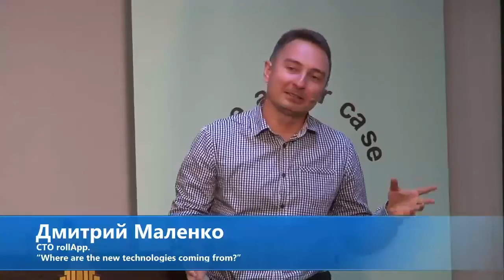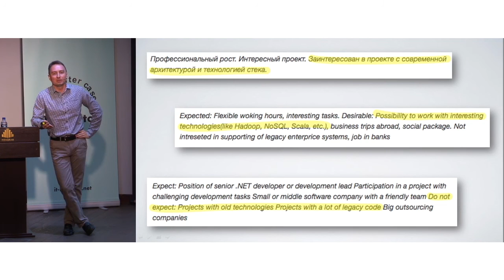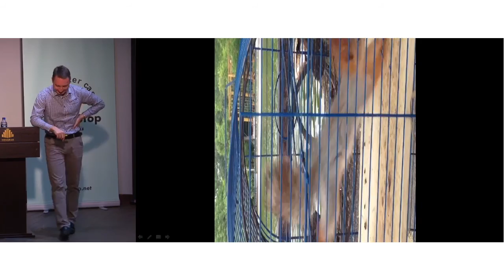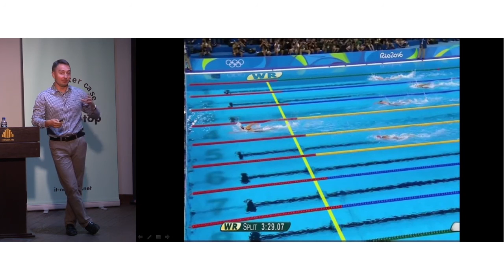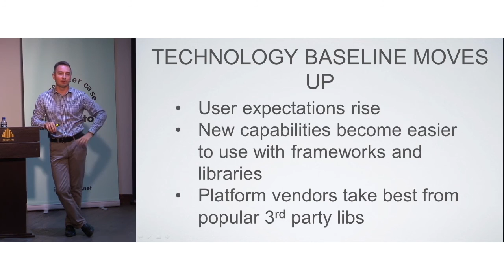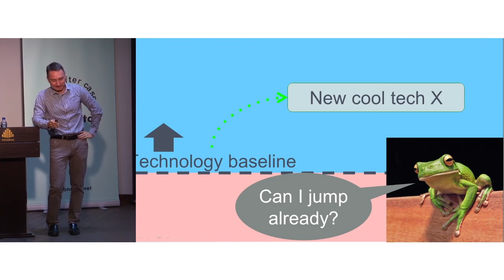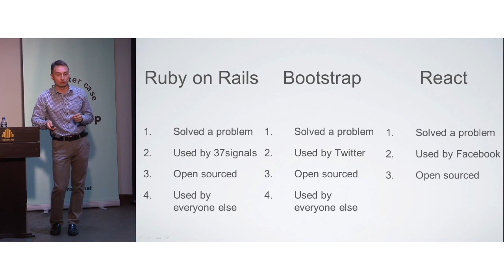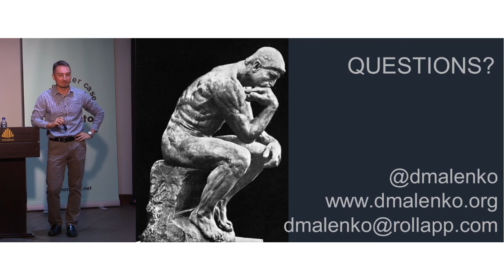«Where are the new technologies coming from?». Дмитрий Маленко